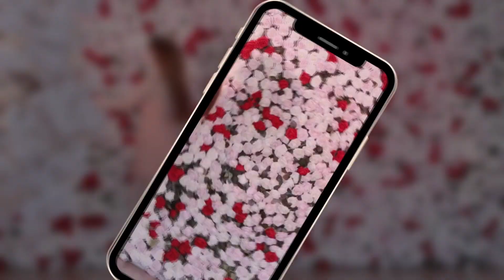MEET TANA ROSE!